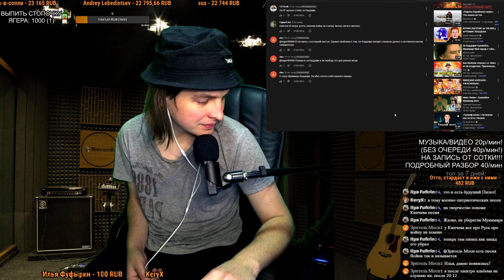СМОТРИМ: Сражайся Муаммар. Автор Максим Левин